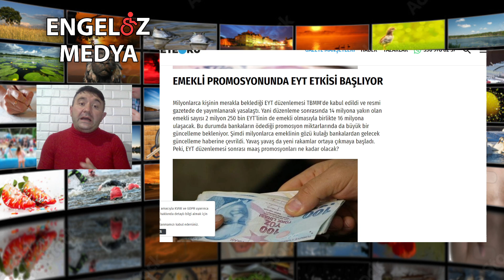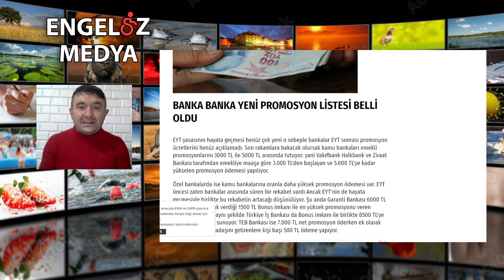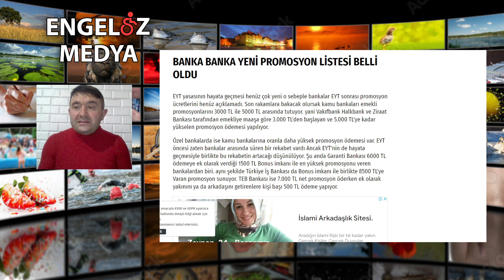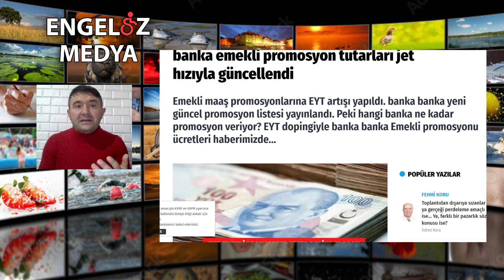EYT BANKA PROMOSYONU SON DAKİKA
Emekli maaş promosyonlarına EYT artışı yapıldı. banka banka yeni güncel promosyon listesi yayınlandı. Peki hangi banka ne kadar promosyon veriyor? EYT dopingiyle banka banka Emekli promosyonu ücretleri haberimizde…